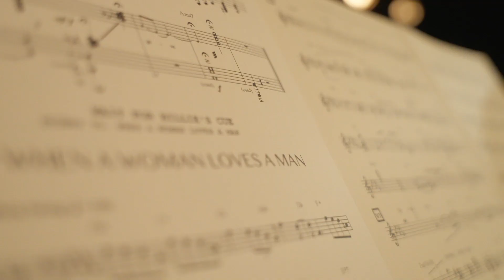Kym Purling on the Kawai piano in Lady Day at Emerson's Bar & Grill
We are thrilled to have Kym Purling as Musical Director and accompanying Zahra Newman's Billie Holiday as pianist Jimmy Powers.

Learn more about the music of Lady Day at Emerson’s Bar & Grill in this interview with Kym, and visit the Kawai Australia website to learn more about their range of pianos

🎟️ See Lady Day at Emerson’s Bar & Grill at Arts Centre Melbourne 19 October - 2 December.

A co-production with State Theatre Company South Australia and Belvoir St Theatre
Piano generously provided by Kawai

Video by Matt Byrne